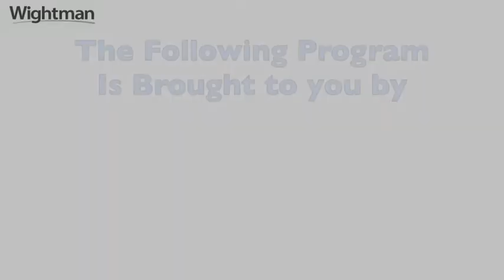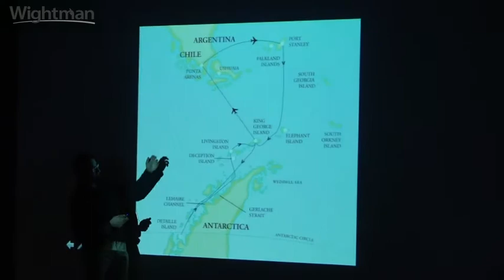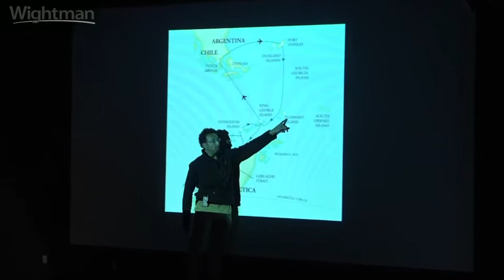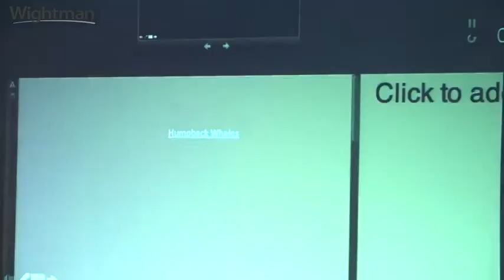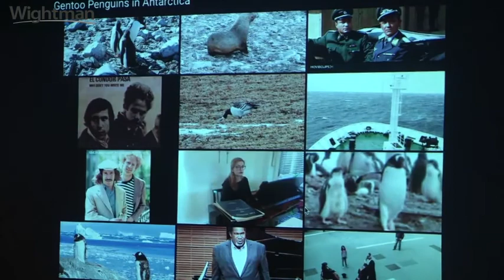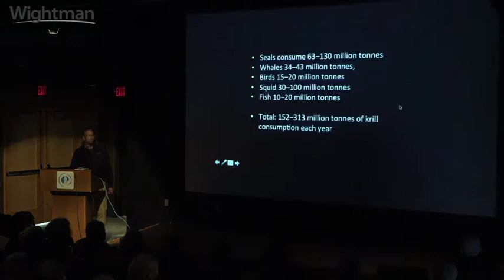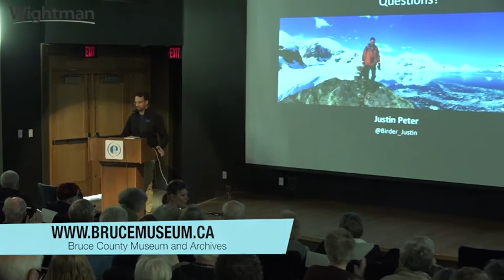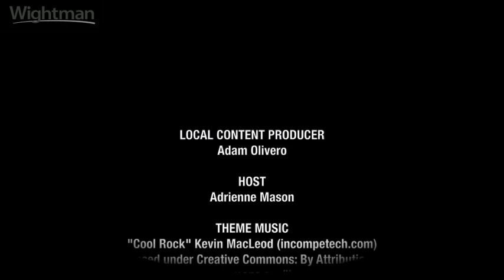Adventure Talks at the Bruce County Museum - Antarctic Adventures